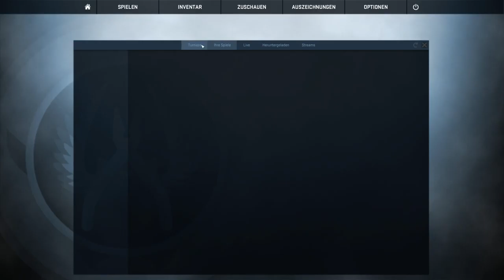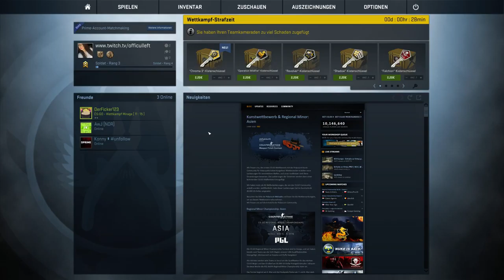Deagle Only | CHALLENGE IT #01